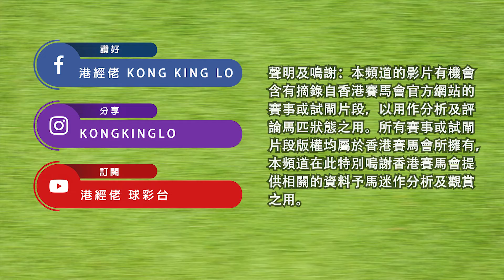港經佬賽事重溫(374)｜26-01-2022 谷草夜馬第九場賽事重溫｜駿馬風采 (D334)｜蔡明紹 M Chadwick｜羅富全 F C Lor｜免費心水及賽馬貼士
2022/01/26 港經佬賽事重溫 | 跑馬地谷草賽事第九場賽事重溫 (374)

駿馬風采 REWARDING TOGETHER (D334)

馬主 (Owner) : 李逢泰與李婉雯 Lee Fung Tai & Virginia Lee Yuen Man
練馬師 (Trainer)：羅富全 F C Lor
騎師 (Jockey)：蔡明紹 M Chadwick

第三班 Class 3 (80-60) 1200M
卑利士讓賽 BREEZY HANDICAP

分段時間 (Sectional Time)：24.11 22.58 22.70
總完成時間 (Time)： 1:09.39
場地狀況 (Going) : 好地至快地 GOOD TO FIRM
賽道 (Course)：草地 - "C+3" 賽道 TURF - "C+3" Course

港經佬 Kong King Lo 恭喜馬主、練馬師及騎師